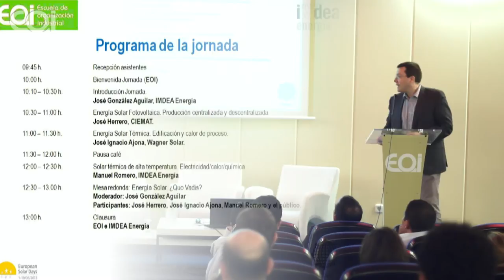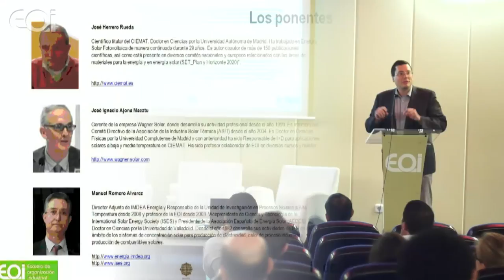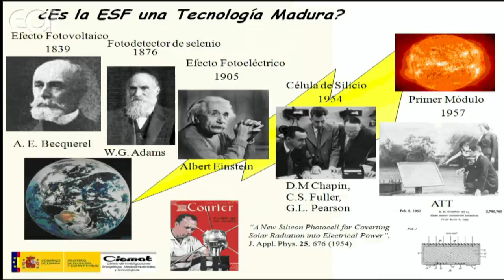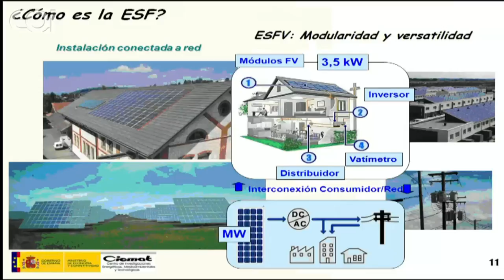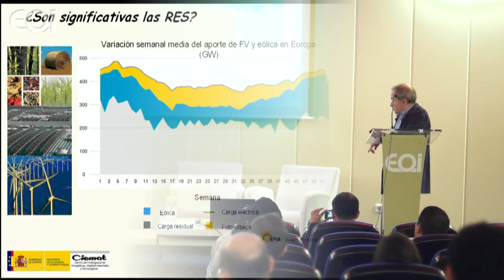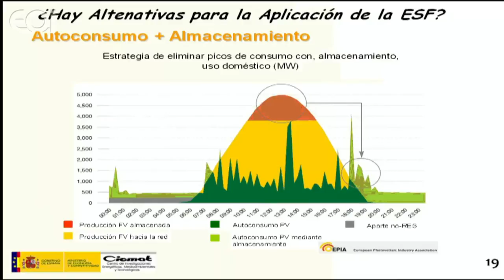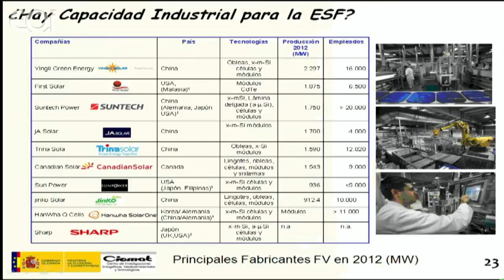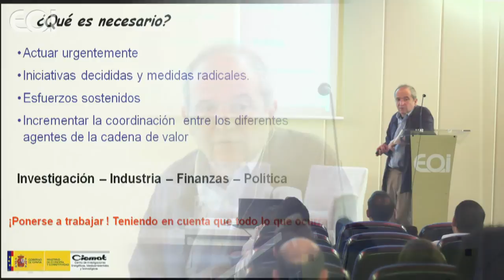Energía Solar Fotovoltaica. Producción centralizada y descentralizada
Energía Solar Hoy... ¿Y Mañana? Avances tecnológicos alcanzados, situación de mercado y una reflexión sobre el futuro.

José Herrero Rueda, Científico titular del CIEMAT